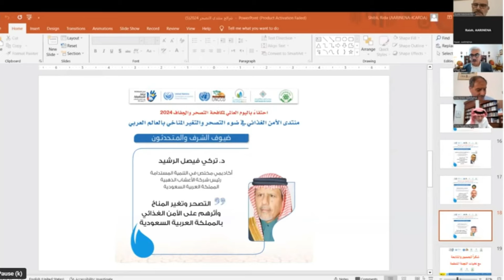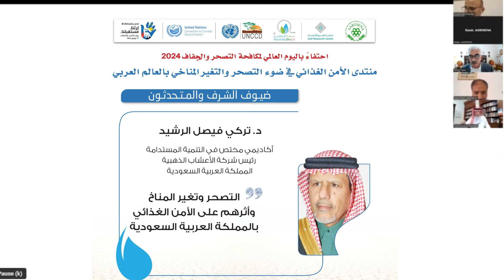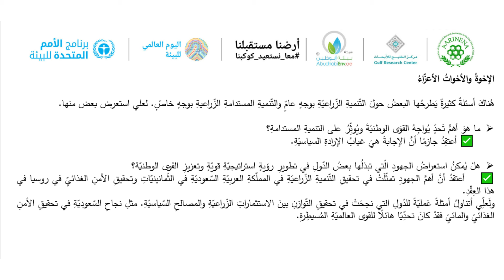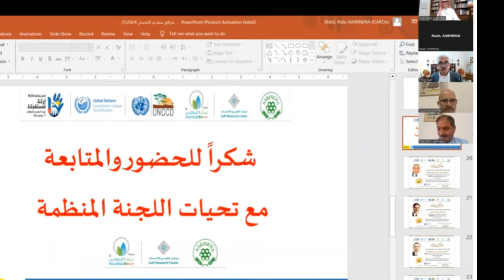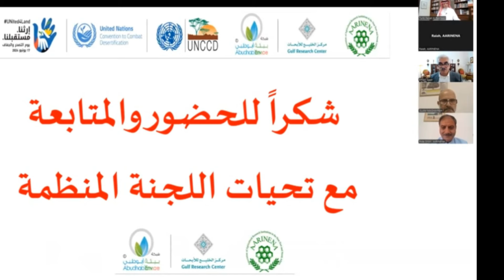إستراتيجية تحقيق الأمن الغذائي والمائي في عصر التغير المناخي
في هذه الحلقة  حول "ضمان الأمن الغذائي والمائي: تحقيق التوازن بين المصالح السياسية والاستثمارات الزراعية"، نغوص عميقًا في التحديات المعقدة التي تواجه العالم في مجالي الزراعة والأمن الغذائي. نناقش كيف تعاني العديد من الدول من نقص الإمدادات الغذائية وارتفاع أسعار المواد، مما يؤثر بشكل كبير على حياة الملايين، بالإضافة إلى التحديات البيئية الناتجة عن تغييرات المناخ.

نستعرض القضايا المرتبطة بالاستثمارات الزراعية كأداة حيوية لتحقيق التنمية المستدامة، حيث نركز على الابتكارات التقنية التي تعزز الاستدامة وزيادة الإنتاجية. نبين أهمية تكامل جهود الحكومات والمجتمع الدولي، وضرورة ضمان أن تساهم هذه الاستثمارات في تعزيز الأمن الغذائي والمائي بدلًا من استغلالها كمصادر للمكاسب السياسية.

كما نسلط الضوء على العلاقات الحيوية بين المياه والزراعة، حيث أن الوصول إلى موارد المياه يمثل أساس الأمن الغذائي. بالإضافة إلى ذلك، نوضح كيف يمكن لممارسات الإدارة الصحيحة للموارد أن تسهم في تقليل الجوع وعدم الاستقرار الاجتماعي، مما يوفر حلولاً مستدامة ومتوازنة تلبي احتياجات الحاضر دون المساس بحقوق الأجيال القادمة. انضموا إلينا لاكتشاف كيف يمكن لكل ذلك أن يدعم مستقبلًا أكثر أمانًا واستدامة.